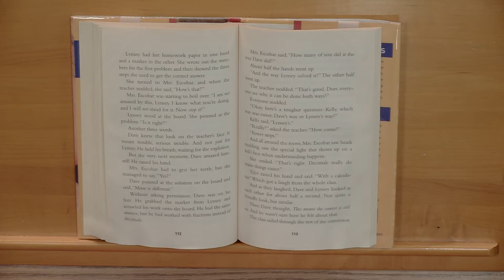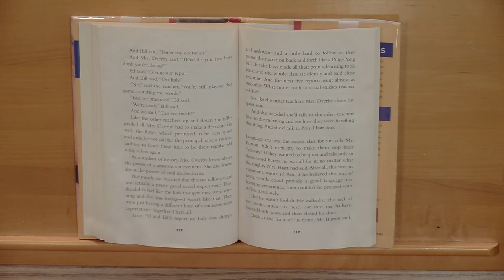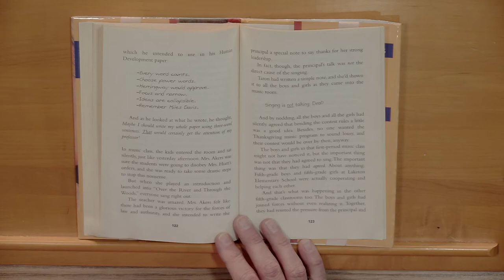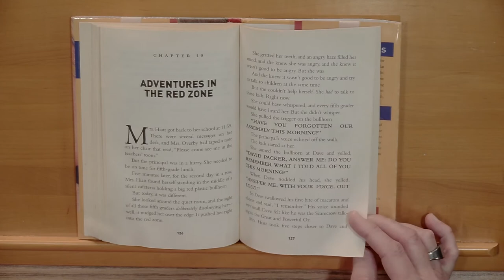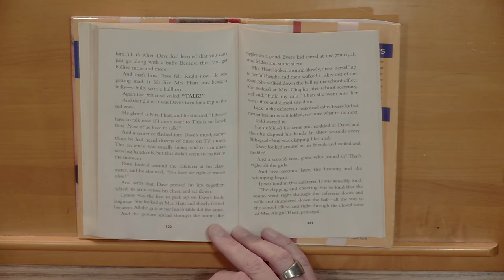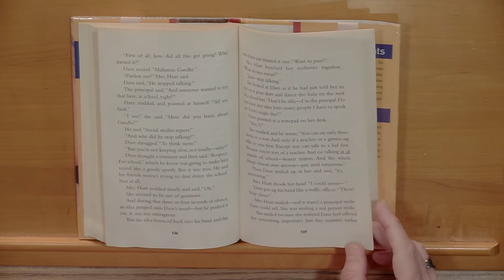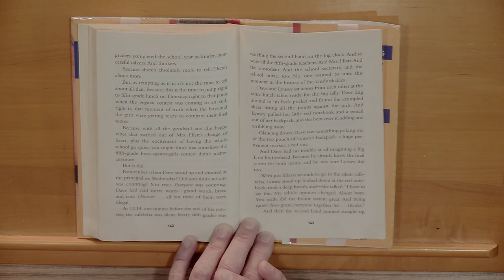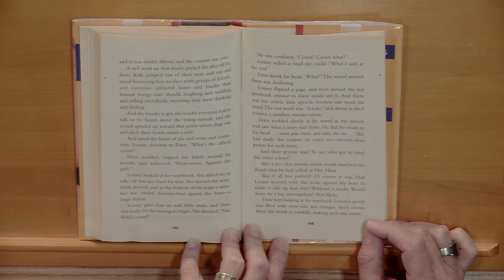Anywhere Learning TV: Read with the Superintendent, No Talking, Part 4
TEACHER: Bret Champion/Superintendent
DESCRIPTION: In the final installation of Dr. Champion’s reading of No Talking find out if the girls or the boys win the no talking challenge. Make sure to find part 1, 2 and 3 on Youtube.